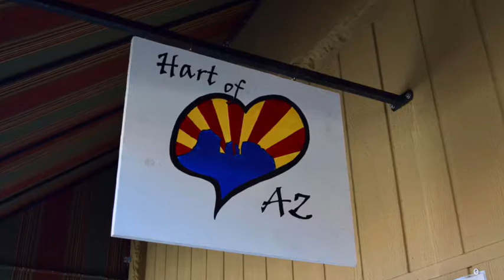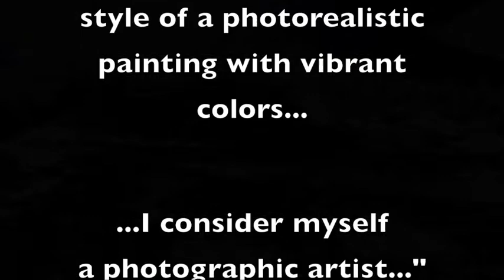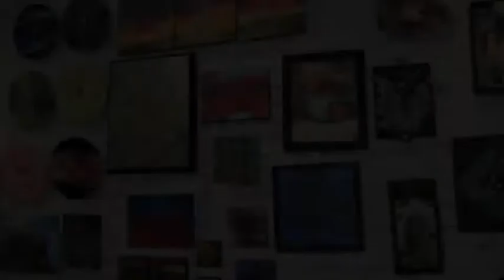Hart of AZ Art Gallery--Four Verde Valley Artists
This Hart of AZ Art Gallery produced video profiles four artists...Denise DeKemper, Brian Watts, Bill Caldwell, and Linda Bellacicco.  They market their art at the Hart of AZ Art Gallery in Old Town Cottonwood, Arizona.

A Distant Art Video produced for the HART OF AZ ART GALLERY by DS Chester.